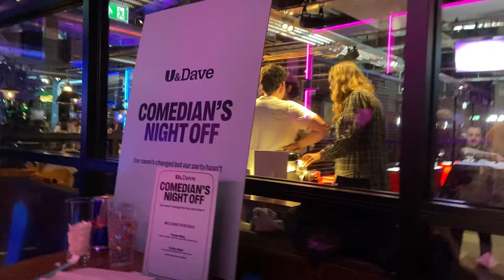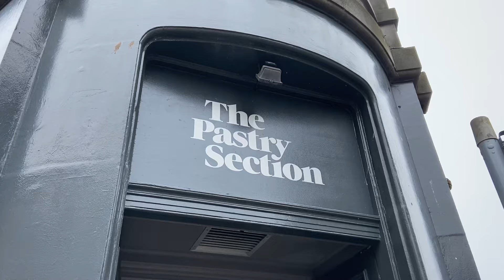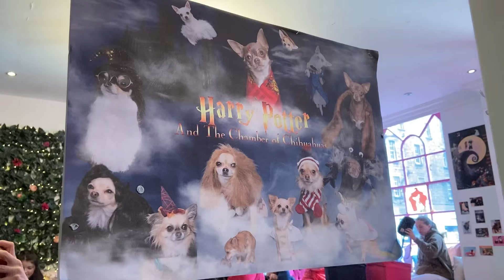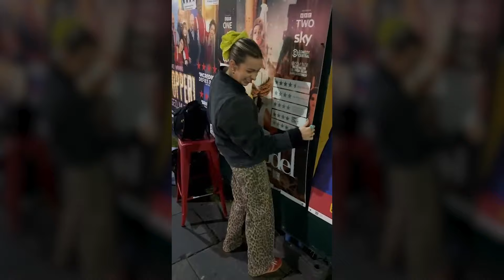What it's like debuting as a comedian at the Edinburgh Fringe Festival 2024 - WEEK 4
to be the first to hear about any tour dates and future shows/ endeavours! Thank you for joining me for the month! Speak soon ❤️❤️❤️

Edited by @zaid.filmmaker